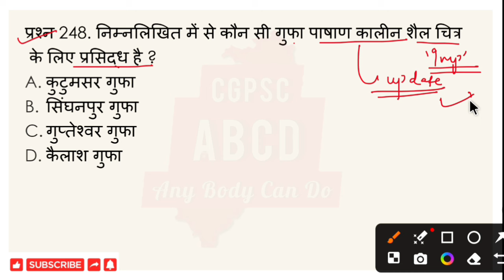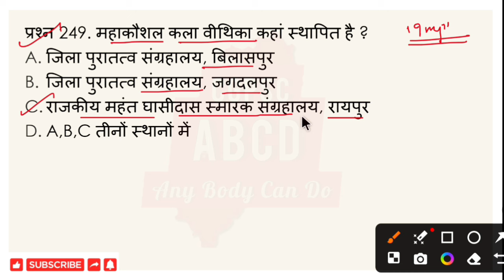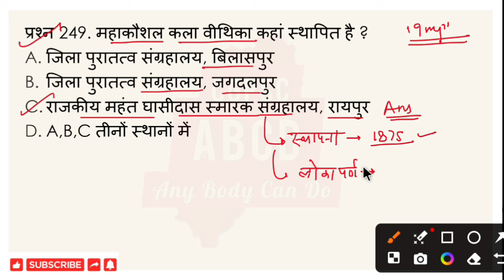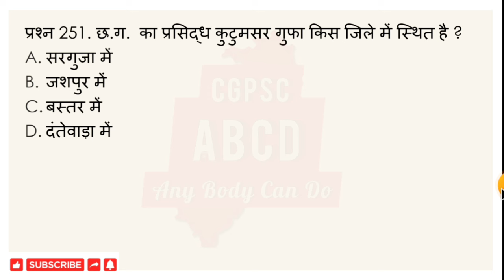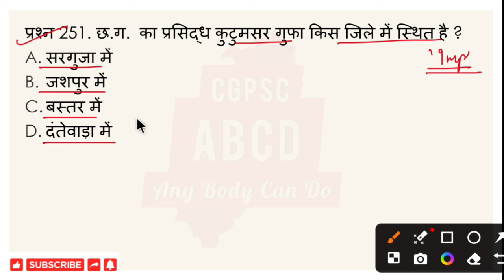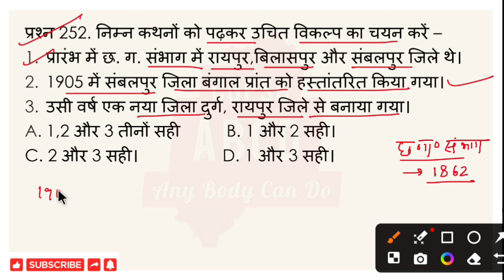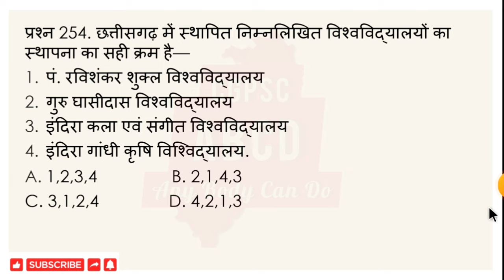छत्तीसगढ़ सामान्य अध्ययन के 500 वस्तुनिष्ठ प्रश्न|Video–18|CGPSCऔर |CGVYAPAM के सभी परीक्षाओं हेतु 🔥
छत्तीसगढ़ सामान्य अध्ययन के 500 वस्तुनिष्ठ प्रश्न| CGPSC PRE | CGVYAPAM | ALL CG EXAMS

The videos uploaded in this chanel is free of cost for all aspirants who are preparing for government jobs like UPSC, CGPSC, CGVYAPAM, SSC, RAILWAY, BANKING,STATE PCS and all ot।her exams. I have made these videos so that you can prepare and revisie anywhere. As we know nowadays how costly is to prepare in any coaching institute. My efforts is to provide these study materials free for all time for aspirants who can not afford costly coaching and who all are from rural areas.
Topics for you in our chanel
1. छत्तीसगढ़ सामान्य अध्ययन
2. chhattisgarh samany adhyayan
3. chhattisgarh general knowledge
4. chhattisgarh general studies
5. cg history videos
6. cg history mcq
7. cg ancient history
8. cg history mcq
9. cg history general knowledge
10. Cgpsc pre general studies
11. cgvyapam history mcq
12. cg history topic wise MCQ
13. cg history previous year question
14. Nal dynasty in cg
15. chhattisgarh me nal vansh
18. छत्तीसगढ़ का प्राचीन इतिहास
19. छत्तीसगढ़ का इतिहास प्रश्नोत्तरी
20. cg history question answer

महत्वपूर्ण वीडियो लिंक्स